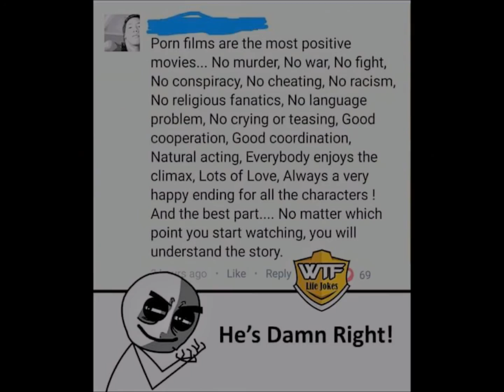Funny Memes Part 2